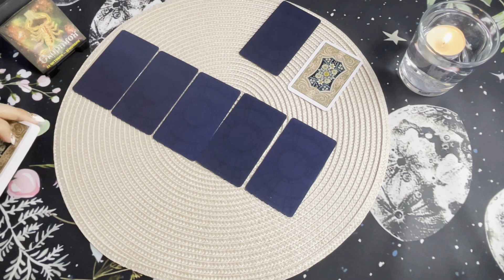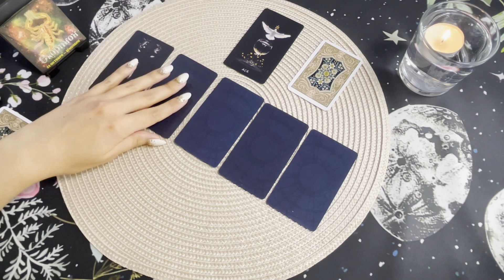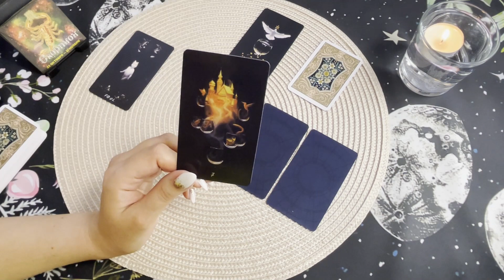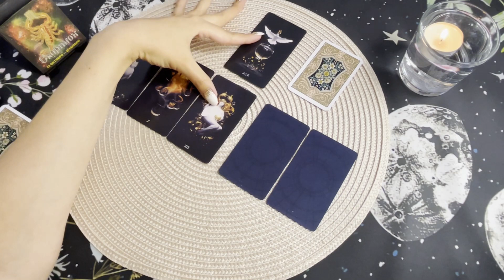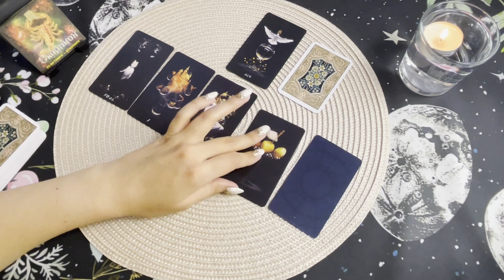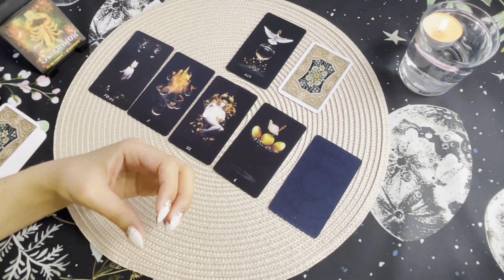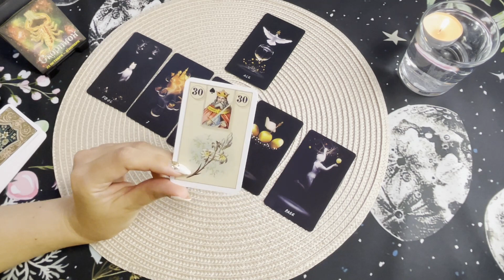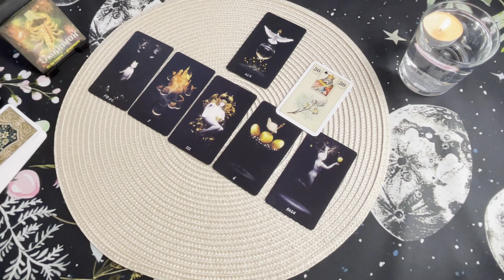Скорпион. Таро прогноз на февраль 2024. Гадание на картах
Таро прогноз для скорпионов на февраль 2024 года.